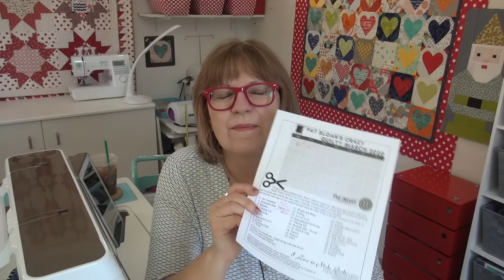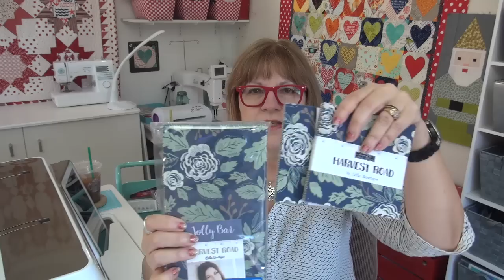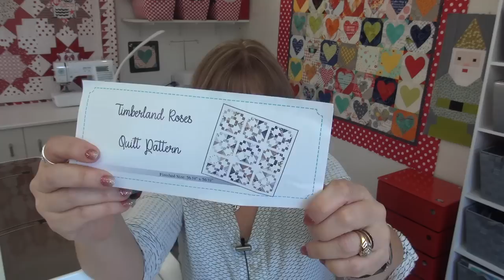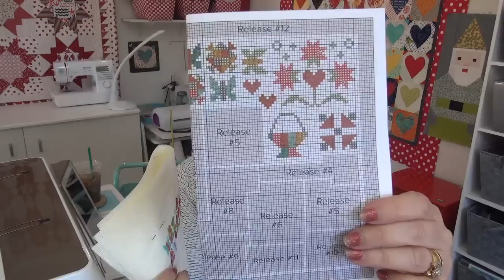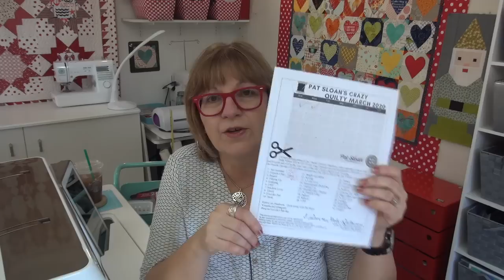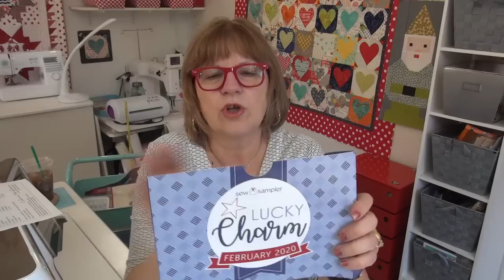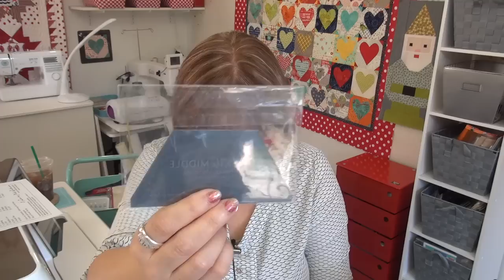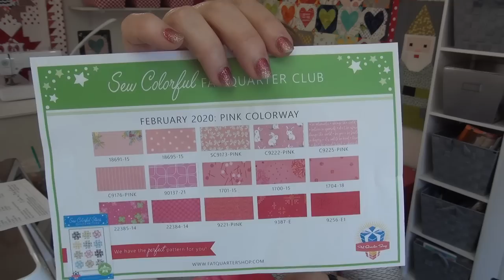Crazy Quilty March #2 and My Fireside Chat!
** Use my links, they support my small family business.

Crazy Quilty March Challenge #2 - Fabric
    • The challenge today is to find some fabric that you LOVE but have not sewn with it yet. Why might that be? Are you saving it for ‘something special’. How special does it really have to be? Is it more fun to have it decorating your shelf or is it more fun to pair it with amazing fabrics and then use in a gorgeous quilt? Tonight I’ll show you the fabric I’ve had for a shortish time period and one I’ve had for a LOT longer.
    • Your assignment – Find that fabric you love but ‘never used’. Get it out, find some friends in your collection that work with it, then look for  a pattern to use. Make yourself a  kit of pattern and fabrics for this amazing print and make it a goal to sew that quilt this year.

• Project Containers I use
• My rolling office Assistant

• Bonnie Lane Bundle - also purchase 6yd of a background fabric – check the basics of the month I’m using

Join my Kitchen Adventures!
    • Such fun to share a few cooking videos and Marilyn shared her recipe for paczki!

• ENTER your blocks for the prize!  Aurifil Designer of the Month blocks